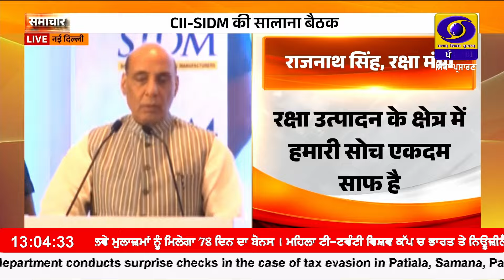1300 || RNU_JALANDHAR || October 04, 2024